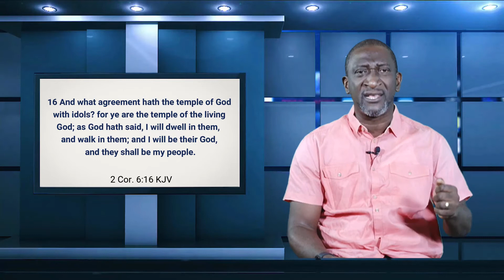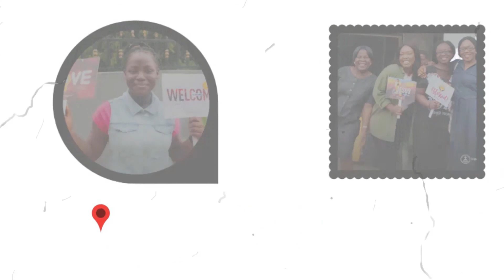Tomorrow (Be Different)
Tomorrow is our special weekly broadcast which is premiered every Saturday. You can enjoy previous episodes on our Facebook page and YouTube channel.